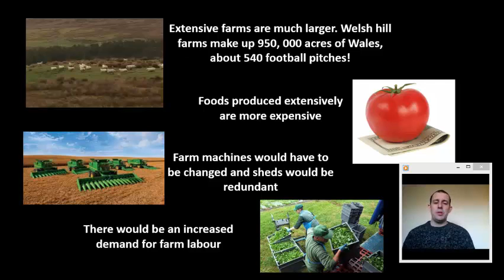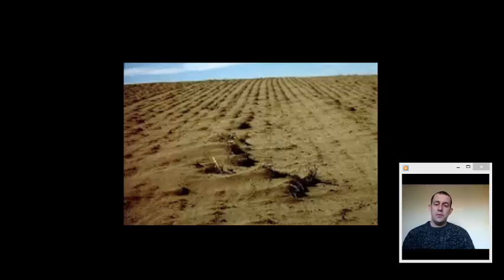Changing production systems and monoculture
About the difficulties of changing from intensive to extensive production and the concept of monoculture.